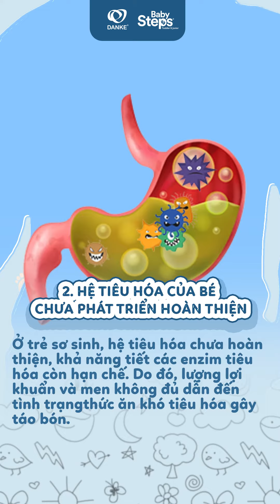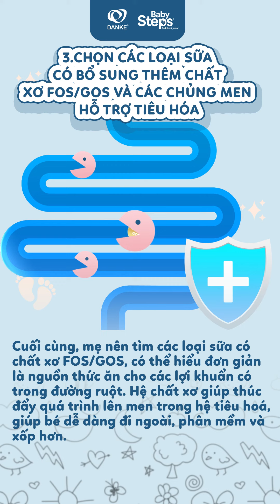Tại sao trẻ uống sữa công thức lại bị táo bón?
Các mẹ có thắc mắc vì sao cứ cho trẻ uống sữa công thức là trẻ lại gặp tình trạng táo bón không? Cùng tìm hiểu ngay trong video ngày hôm nay nhé!

👉Sản phẩm được nhập khẩu và phân phối độc quyền bởi Công ty Cổ phần Xuất nhập khẩu và Thương mại Forever!
👉Khách hàng tham khảo thêm thông tin tại:
CÔNG TY CỔ PHẦN XUẤT NHẬP KHẨU VÀ THƯƠNG MẠI FOREVER